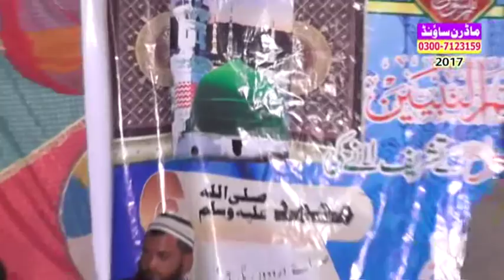Mehfil Nathu Kalair Pasror. Hafiz Imran Aasi By Modren Sound Sialkot 03007123159